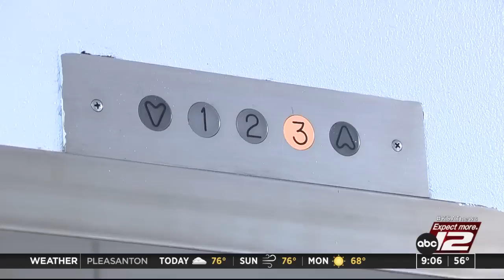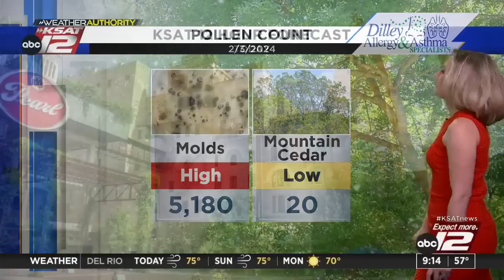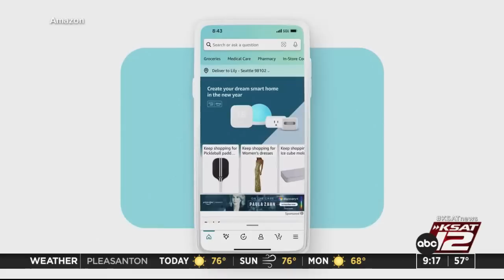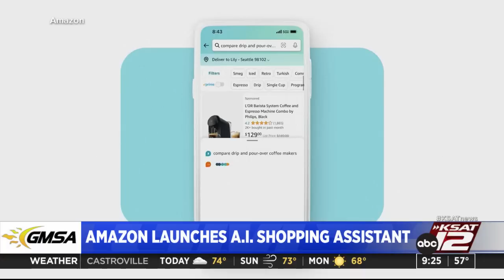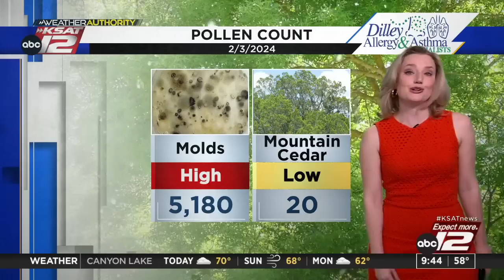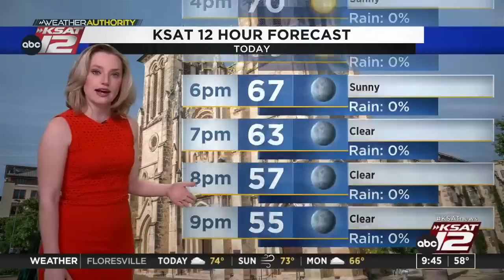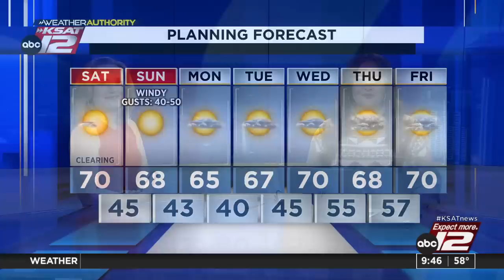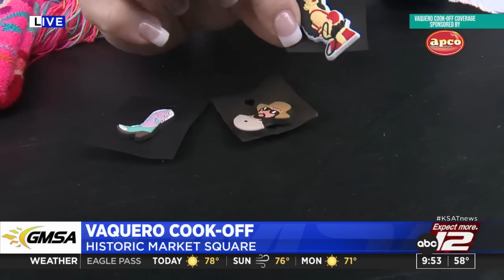Good Morning San Antonio 9 a.m. Saturday : Feb 03, 2024